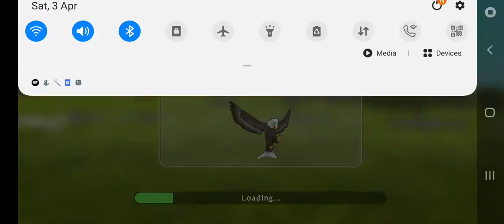Comming Back to Wildcraft after an extremely long time...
Curious? Ask Flora about me!
Get the Lavender Fox Onesie!
Thumbnail Credit:Me